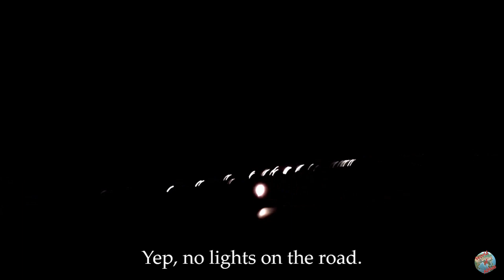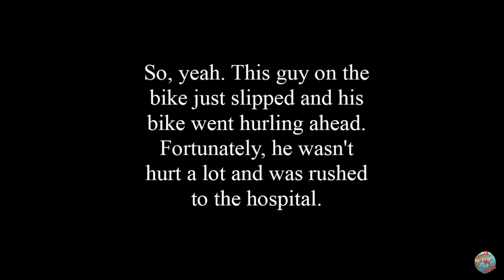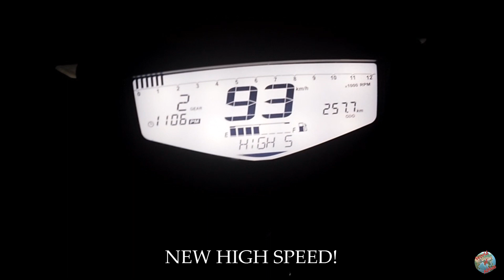Exploring Bhubaneswar with Raunak on my RTR 200 | My First few MotoVlogs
In this video from 'World of Abhas', I am sharing with you my earliest motovlogs on my Brand new RTR 200 that was shot before I created this channel and was uploaded on my other channel named "2wo Roommates".

Shot on Huawei Honor 4X & Xiaomi Mi 4i

1.Lost In The Night (ft. Pipa Moran) by THBD

2.679 & No Diggity (Non Copyrighted Gaming Music)

6.Wish You Were Here by Joakim Karud x Dyalla